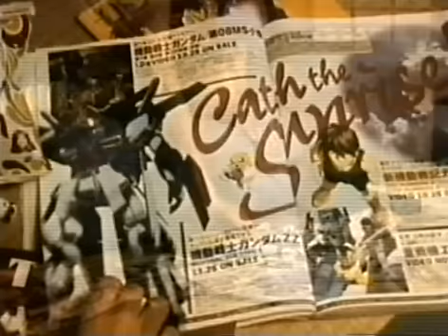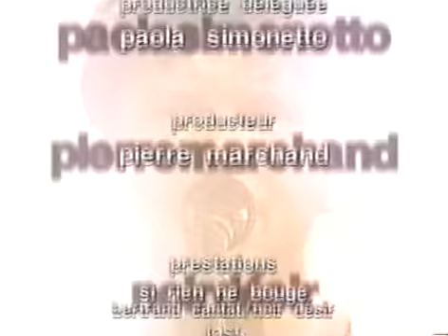2002- Noir Désir a Montreal ( Music Plus TV) Emission Intégrale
Emission Intégrale. Interview de Noir Désir - Questions de spectateurs- 9 titres en Live ( Si Rien ne bouge - Lost - Des Armes - One Trip One Noise- Le Vent nous portera- Les Ecorches- L'homme pressé - Tostakyj- A l'Envers A l'Endroit)